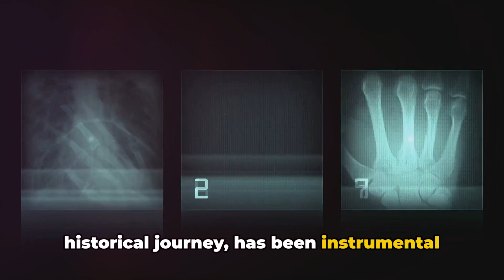Exploring Internal Medicine: The Heart of Healthcare (4 Minutes)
In this informative video, we present "Exploring Internal Medicine: The Heart of Healthcare," where we delve into the essential role that internal medicine plays in patient care. Internal medicine focuses on the prevention, diagnosis, and treatment of adult diseases, making it a cornerstone of comprehensive healthcare. Join us as we explore the various subspecialties within internal medicine, including cardiology, endocrinology, and gastroenterology, and how they contribute to overall health. We will also discuss the importance of regular check-ups, patient-physician communication, and lifestyle modifications in managing chronic conditions. Whether you're a medical professional or someone looking to understand more about your health, this guide will provide valuable insights and practical tips to enhance your healthcare experience. Get ready to empower yourself with knowledge about internal medicine!